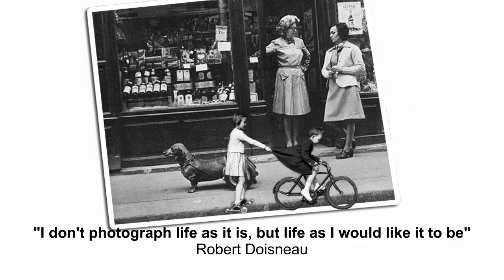Robert Doisneau - Google Doodle Robert Doisneau HD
Robert Doisneau - Google Doodle: Robert Doisneau (born April 14th 1912) was a French photographer. In the 1930s he used a Leica on the streets of Paris; together with Henri Cartier-Bresson he was a pioneer of photojournalism. He is renowned for his 1950 image Le baiser de l'hôtel de ville (Kiss by the Hôtel de Ville), a photo of a couple kissing in the busy streets of Paris.